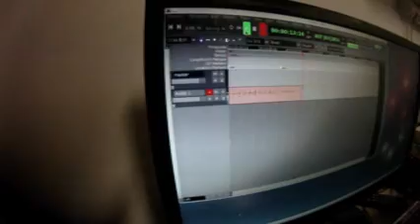äänein äänitys sessio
välisaaristomiehet harrasti soundien tallennusta... Ei pistetty ääniraidalle tallennusvehkeillä tallennettuja versioita, koska ne on liian hyviä noin vaan jaettavaks. Eli saate nauttia XTC kypäräkameran läpi tullutta ääntä ;)